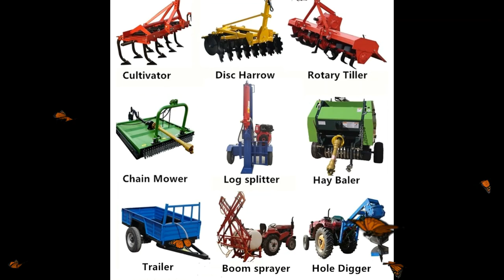sri lanka Most Advanced Smart Farming Machines / Agriculture technology කෘෂිකාර්මික උපකරණ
,කෘෂිකාර්මික උපකරණ agriculture Equipment පිළිබද විස්තර හා දෙණුම අපේ ඉදිරි video .
please give your comment .

කැහුට්ටෝ Productions.